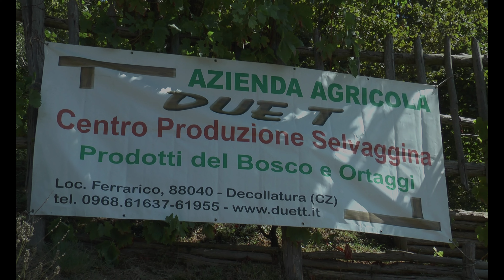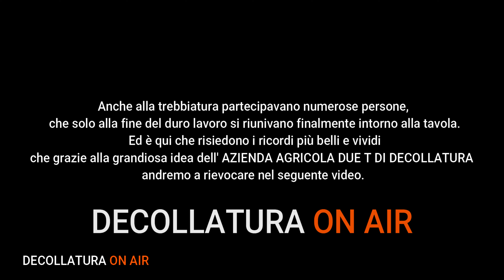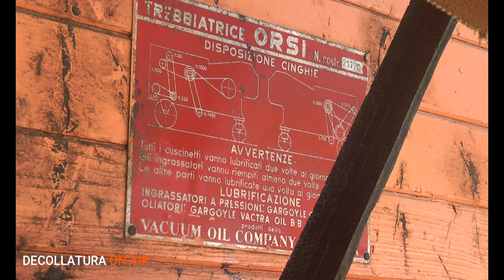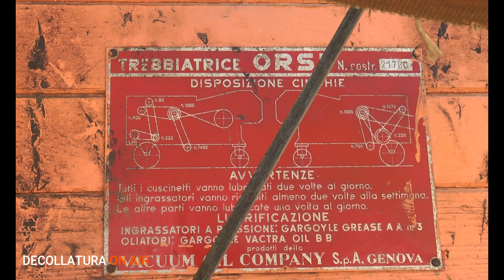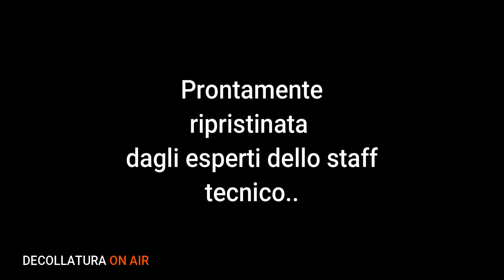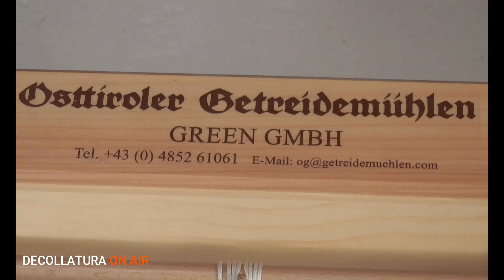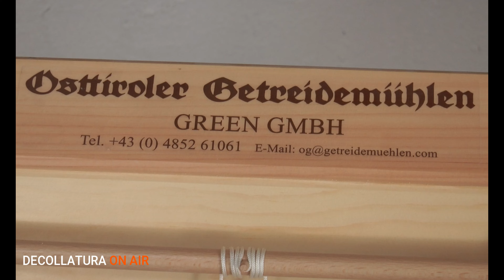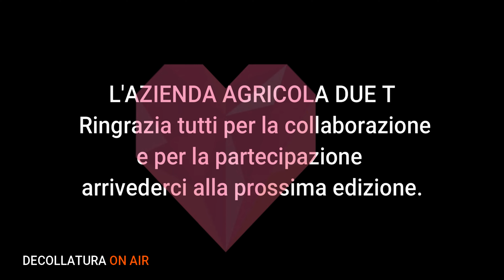1^ edizione dell'antica trebbiatura.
Trebbia da fermo ORSI anni 50/60 Pressa MANSAL  "testa di mulo"
Rievocazione dell'antica trebbiatura.
Organizzazione Azienda agricola Due t.
Riprese audio -video - Editing video Franco Cerminara